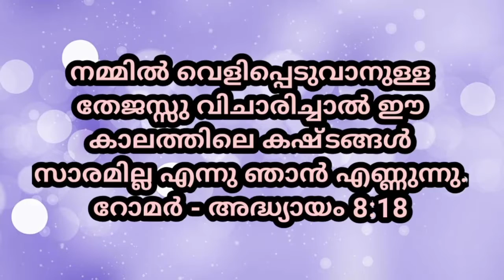Today's promise verse| റോമർ 8:18| 11.11.2020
നമ്മിൽ വെളിപ്പെടുവാനുള്ള തേജസ്സു വിചാരിച്ചാൽ ഈ കാലത്തിലെ കഷ്ടങ്ങൾ സാരമില്ല എന്നു ഞാൻ എണ്ണുന്നു.  റോമർ - അദ്ധ്യായം 8:18